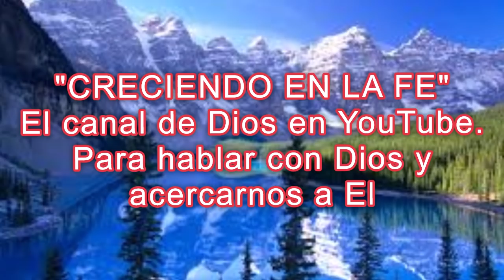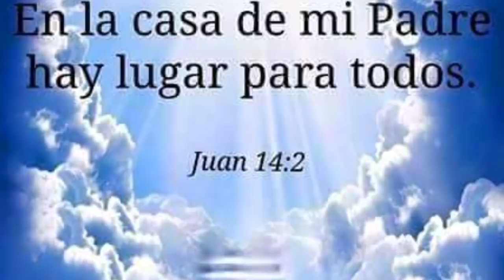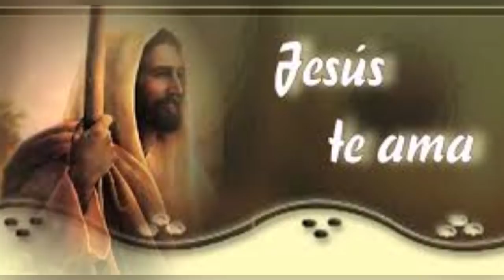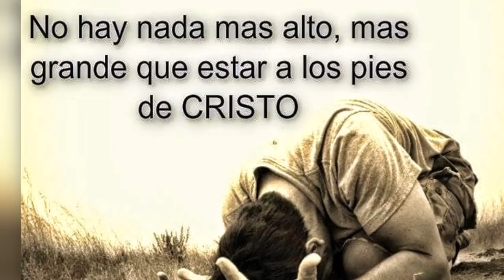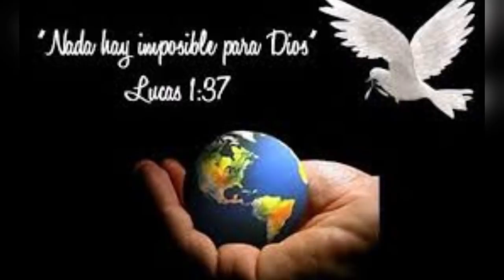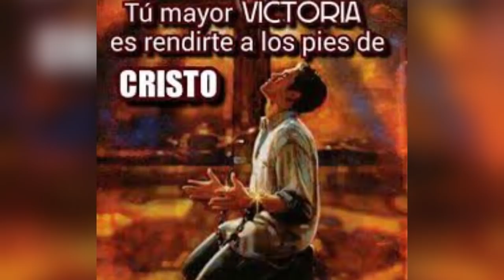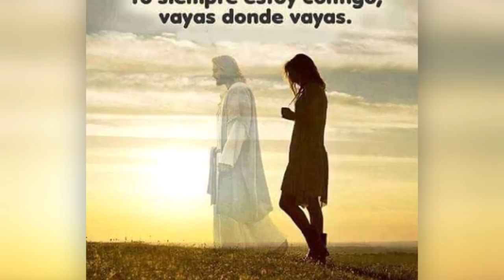SENOR DAME TU BENDICION Y AYUDAME CON MIS NECESIDADES TE PIDO MI ORACION DE LA NOCHE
Cuando hablamos del por que seguir a Cristo, debemos recordar que se trata de la continuidad de nuestra vida en un Mundo Nuevo e invisible, por ahora para nosotros; segun la promesa de Jesucristo: Vida Nueva y Eterna , en un Mundo Nuevo, en la presencia de Dios.
La Oracion es una promesa de Jesus, para comunicarnos con Dios, clamar su ayuda y dar gracias. Es la mejpr manera para tener una estrecha relacion con Dios., como dijo Jesus: "ORAD CON FE Y SIN DESANIMAR".
Oremnos con frecuendia querida familia en Cristo y vamos a compartir las Oraciones y Meditcinoes de la Palabra de Dios.